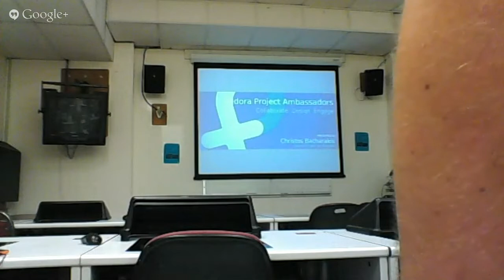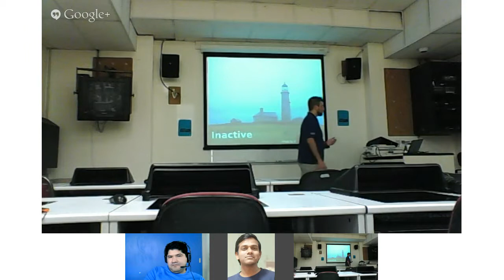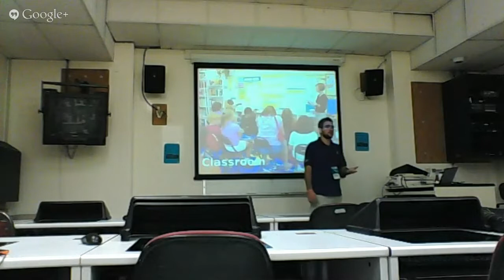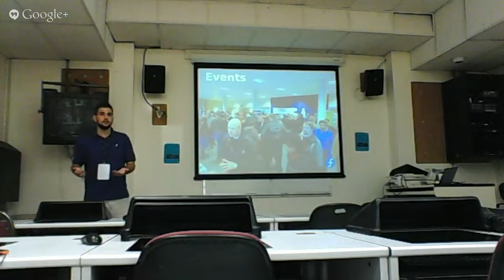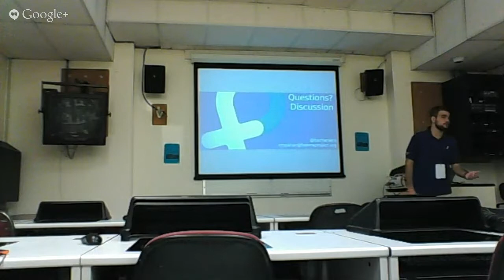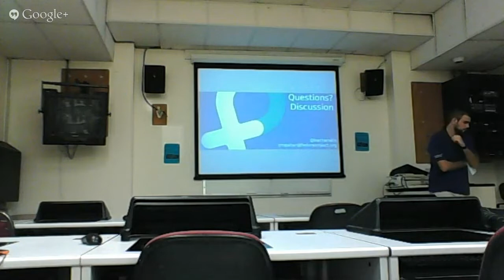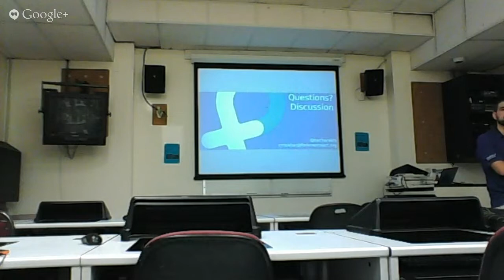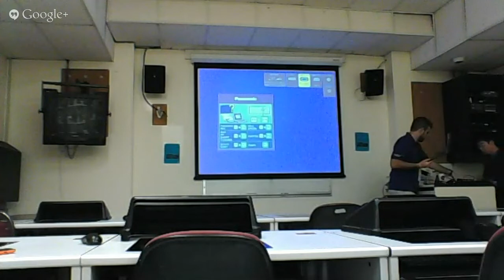"Fedora Project Ambassadors - Collaborate, Design, Engage" by Christos Bacharakis - Flock 2013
I would like to propose some standard procedures regarding the events and some ideas on how the ambassadors and mentors can be more engaged with Fedora and their local communities.
Given the fact that the whole Fedora community is going to be present, it is a good opportunity to discuss, elaborate and come out with some workable solutions.
We have to identify and engage more people in "idle" communities and provide them with all the necessary tools in order to build stronger communities. We don't need simply more events, we need more "efficient" events based on the needs and preferences of each community in order to seek more contributors and active members.